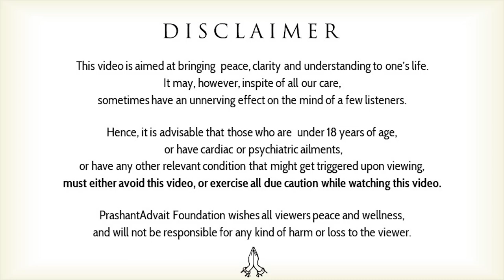The false will drop || Acharya Prashant, on Zen (2016)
Video Information:
24th Advait Learning Camp, 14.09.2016, Mukteshwar, India

Context:
~ In spirituality, what is false and what is real?
~ Relationship between teacher and student